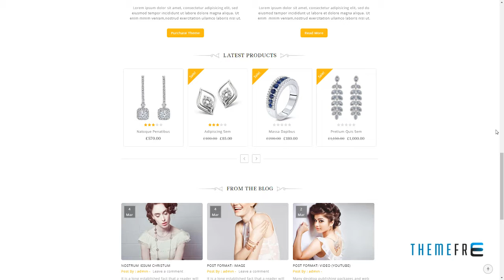Jewellery - WooCommerce Responsive Theme Gray Steph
Columns 2

 Layout Responsive